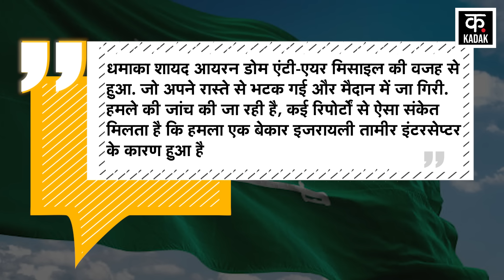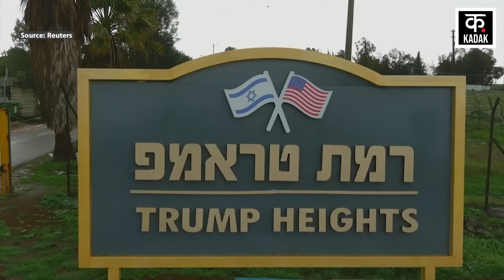Israel Hamas War: Golan Heights में Rocket Attack | Lebanon | Netanyahu | Hezbollah | Gaza | N18G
Now a rocket fired from Lebanon at Israel targeted the Israeli-occupied Golan Heights on 27 July 2024. Where a missile fell on the football ground of Druse city of Majdal Shams. It is claimed that 12 people lost their lives in this attack. At the same time, more than 20 people were also injured, most of whom included youth and children. This attack is a gruesome attack after the bitter hostility that has been going on for the last several months. Due to this, there are fears that the conflict between the two countries will increase further. A fierce war could break out between Israel and Hezbollah any time now.

इजरायल पर अब लेबनान से दागे गए एक रॉकेट ने 27 जुलाई 2024 को इजरायली कब्जे वाले गोलान हाइट्स को निशाना बनाया. जहां मजदल शम्स के ड्रूस शहर के फुटबॉल के ग्राउंड पर एक मिसाइल आ गिरी. दावा है कि इस हमले में 12 लोगों की जान तक चली गई. तो वहीं, 20 से ज्यादा लोग घायल भी हो गए, इनमें ज्यादातर युवा और बच्चे शामिल थे. ये हमला पिछले कई महीनों से चली आ रही तीखी दुश्मनी के बाद एक भीषण हमला है. इससे दोनों देशों के बीच का संघर्ष और बढ़ने की आशंका जताई जाने लगी है. इज़रायल और हिजबुल्लाह के बीच कभी भी अब भयंकर युद्ध छिड़ सकता है